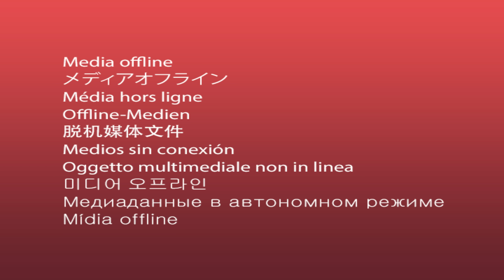NUOVA COPPIA NEL CAMPUS ⚡️ Il Puzzle è tornato nel campus | KiKiDo Campus Italian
Il Puzzle è tornato nel campus! L'intero campus è sotto shock! Il cattivo ragazzo è tornato al campus! Nuova coppia nel campus! Puzzle e Angie riusciranno a tornare insieme? Come hanno reagito gli adolescenti al ritorno di Puzzle?❤️ Episodio precedente

Lascia commenti sotto i nostri video, metti mi piace e non dimenticare di premere il campanello per ricevere notifiche sui nuovi video sul canale 🔔💓
Vi amiamo tutti moltissimo!